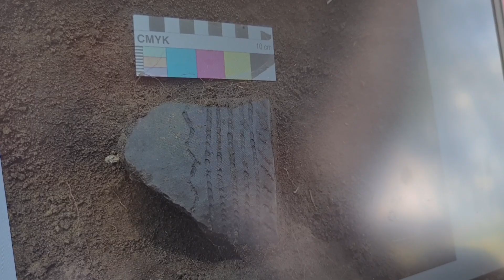Археологи на раскопках "Ишимского стоунхэнджа"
"Это уникальный объект, который выделяется по всем параметрам: по своей структуре, по своей глубине, по размерам и т.д. Нам ещё предстоит узнать его предназначение, но уже сейчас мы можем смело говорить о том, что этот объект появился раньше, чем аналогичные постройки в Европе, т.к. его возраст 7 тысяч лет до н.э." - рассказал нам Дмитрий Еньшин, археолог, сотрудник Тюменского научного центра.

В данный момент работы временно приостановлены и будут продолжены осенью, когда археологи обещают показать и рассказать о главных находках своей научной работы.

Дмитрий и его коллеги обещают, что все результаты археологических исследований, а самое интересное, макет раскопок будут представлены в Ишимском музейном комплексе.

Подробности в видеосюжете.